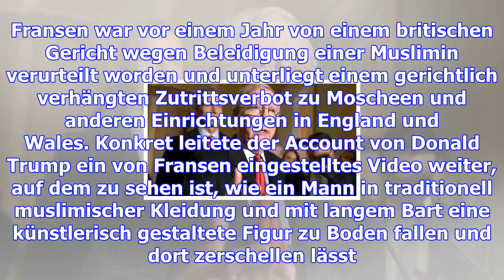Bedeutender sieg für trump: us-senat stimmt steuerreform zu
Mit grünem Licht im Senat ist Donald Trump seiner Steuerreform einen Riesenschritt näher gerückt. Br...